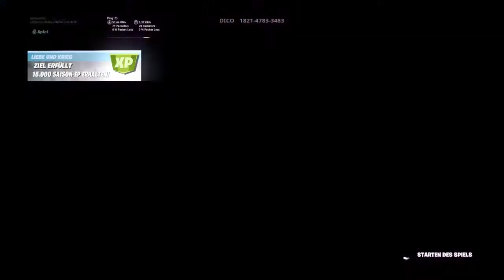Fortneite libe und krik?